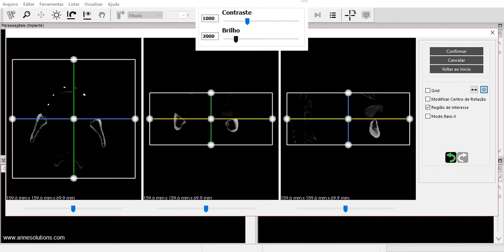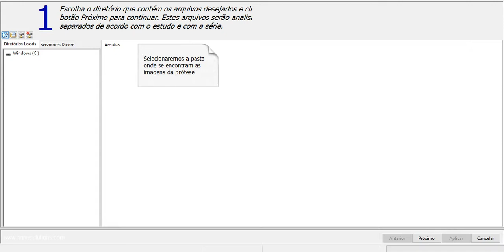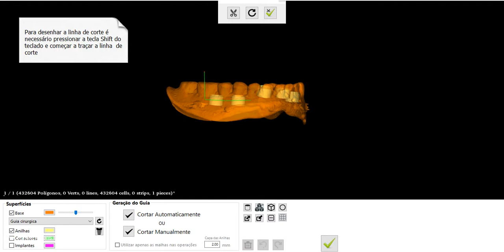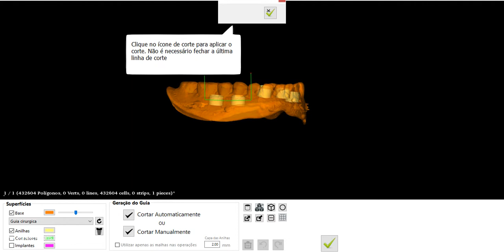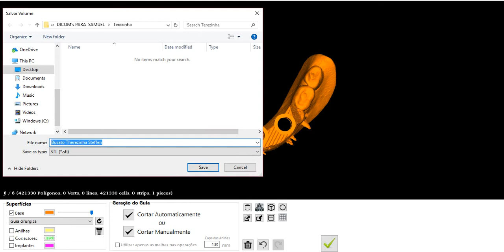Guia edêntulo total no ImplantViewer